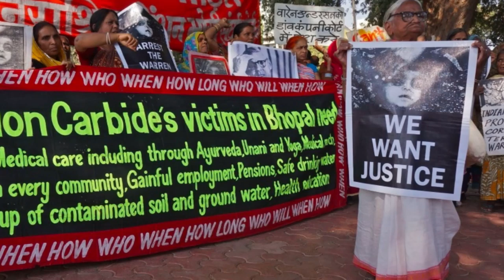Korkunç Bir Hata 500.000 İnsanın Hayatını Nasıl Perişan Etti ? -Bhopal Felaketi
1969 senesinde  Union Carbide şirketi böcek ilacı üretmek için bir fabrika inşa etti.Amaçları tarım alanlarında kullanılacak ilaçlar üretmekti.Bu amaçla yola çıkan fabrika kurulduğu yere büyük bir katkı sağlayacaktı, daha doğrusu o yıllarda öyle düşünülüyordu.Firma inşa için Hindistan’ın Bhopal , Şehri’ni tercih etti.Daha sonra fabrikanın %49’u Hindistan Devleti’ne ait olacaktı.Fabrika faaliyete geçtikten 10 sene sonra fabrika sahasına bir üretim tesisi daha eklendi.Bu tesis felaket başlangıcı niteliğindeydi.

Fabrika zehirleri Birinci Dünya savaşından kalma gazlardan elde ediyordu, Gazlar, hidrojen siyanitten 500 kat daha ölümcül olan ve saf koşullarda patlama ihtimali bile Bulunan MIC üretiminde kullanılıyordu.Uzmanlar bu tehlikeli gazın depolanmaması konusunda pek olumlu düşünceye sahip değillerdi, firma bu kimyasalı buhar lokomotifi boyutundaki büyük depolarda muhafaza ediyordu.

Firma o yıllarda birçok reklam yaptı ve tesisi insanlara bilim merkezi olarak lanse etti.Ama tesis adeta bir hayvan çiftliğini andırıyordu.Muson yağmurları ve hasat başarısızlığı fabrikanın zamanla büyük maddi kayıplar vermesini sağladı.Artık firma zor durumdaydı, o günlerde fabrikayı Endonezya ve Brezilya’ya taşıma düşündüler ama bu fikir hayata geçemedi çünkü ne bir alıcı vardı ne de bu maliyet karşılayacak bir kaynakları.

İşte o anda akla mantığa uymayan, felaketle sonuçlanacak bir adım atıldı.Öncelikle 1980-84 senesinde işçi sayısı azaltıldı ve nerdeyse çalışanların yarısı işten çıkartıldı.En tehlikeli departmanca çalışan MIC metil izosiyanat bölümü çalışanları ise 12’den 6’ye düşürüldü, bakım personeli de 6’dan 2’ye.

Artık kontrol odasında sadece bir tane personel vardı, ve çoğu eski ve yarım yamalak çalışan 70 ayrı paneli kontrol etmek sadece onu göreviydi.Ayrıca güvenlik eğitimleri de 6 aydan 2 aya düşürüldü.O eğitimde de sadece uyarı yazıları hakkında dersler verildi.İşin can alıcı kısmı ise, Hintli çalışanların birçoğunun ingilizce olan yazıları anlayamıyor olmalarıydı.

Eylül 1982’de, Bhopal’lideki Jansatta günlük gazetesinde çalışan Raj Keswani, fabrika hakkında şunları söylüyordu: ‘’Bhopal yok olmak üzere.Hepimizin ölmesi sadece 1 saat sürecek, belki en fazla 1.5 saat…